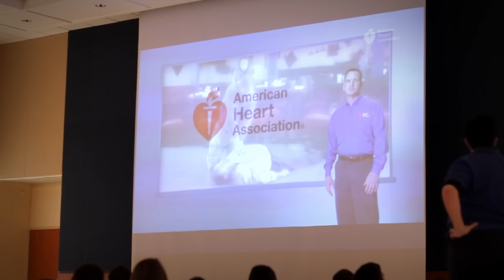GatorSavers: $5 CPR and Blood Drive